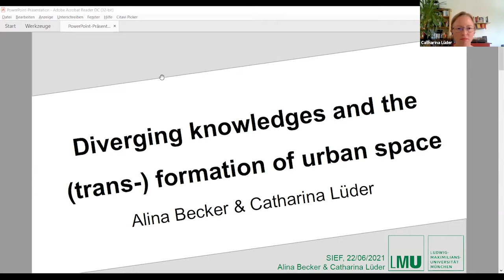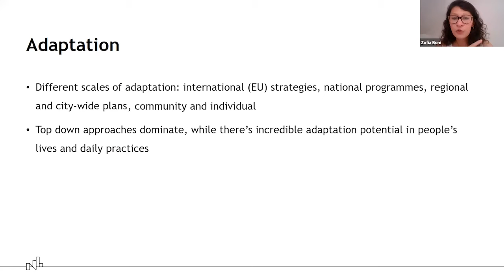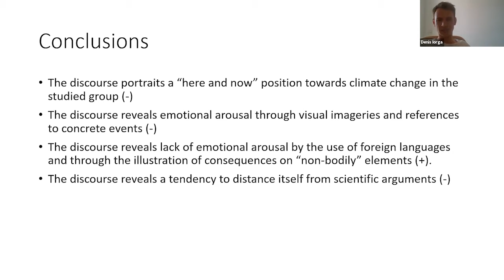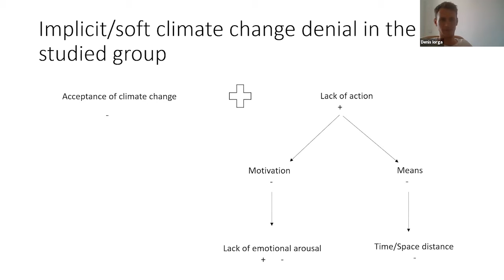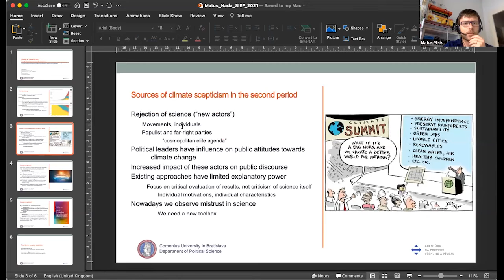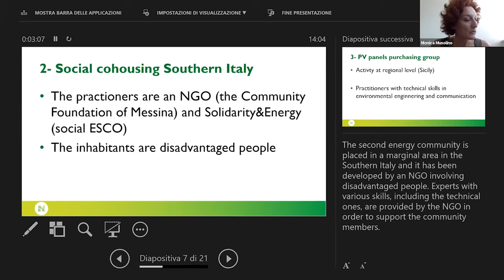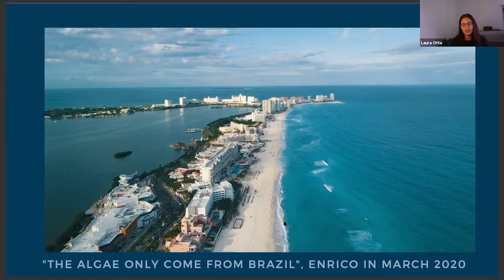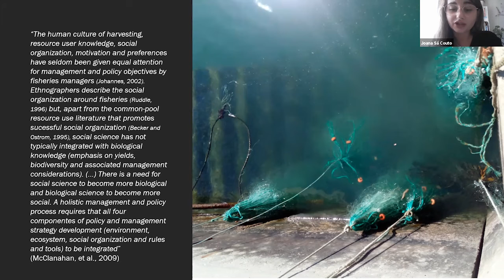SIEF2021: Env02a - Approaching climate change adaptation: challenges, knowledge, practices I